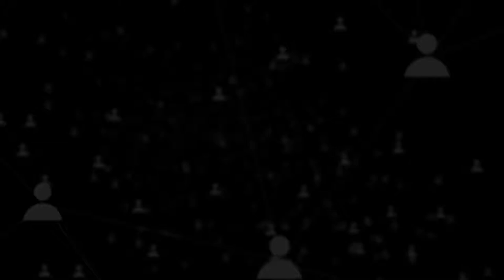Ten Truths About Social Media | Clay Shirky | Let's Recap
NYU Shanghai Professor Clay Shirky presents ten truths about social media.

His series breaks down the principles of human social patterns into digestible, insightful episodes that are informative to programmers, analysts, mobile phone companies, those looking to launch education businesses, language learning services, or anyone curious about how social media really works.

This video series was first published on Chinese video platform YouKu as a sample public online course in 2015. NYU Shanghai Professor Clay Shirky presents ten truths about social media.

This video series was first published on Chinese video platform YouKu as a sample public online course in 2015.